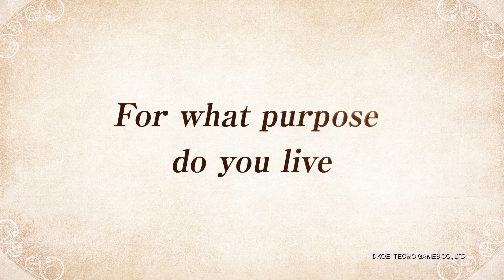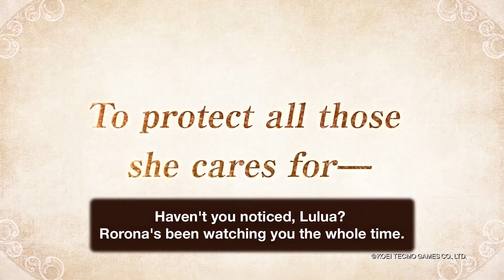ATELIER LULUA THE SCION OF ARLAND Gameplay Trailer 2019 PS4 PC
ATELIER LULUA THE SCION OF ARLAND